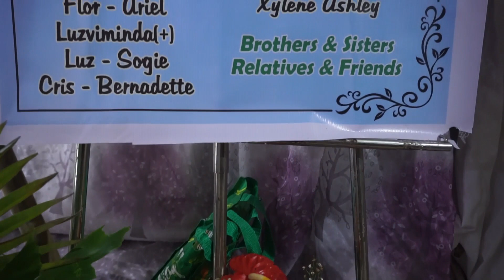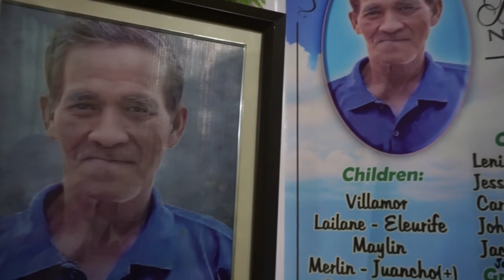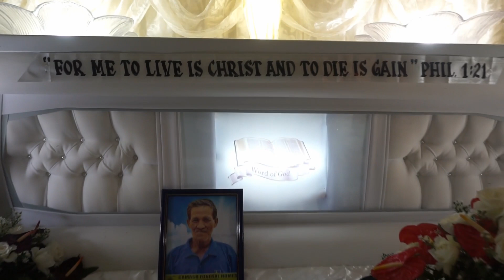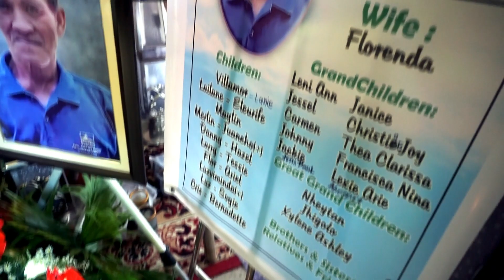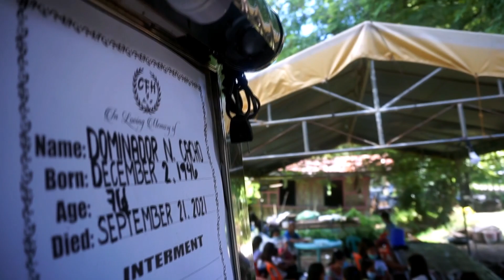DOMINADOR N. CACHO interment | Camaso Funeral Homes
Interment of the Late DOMINADOR N. CACHO,
Awile , Anda, Pangasinan.